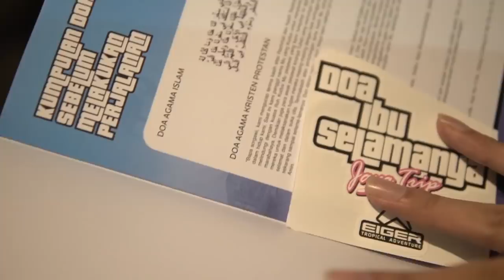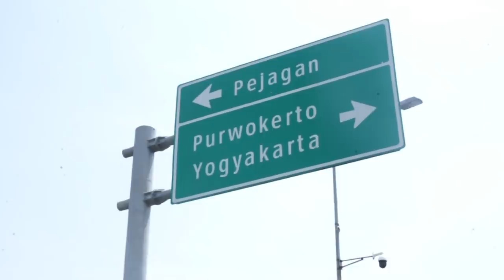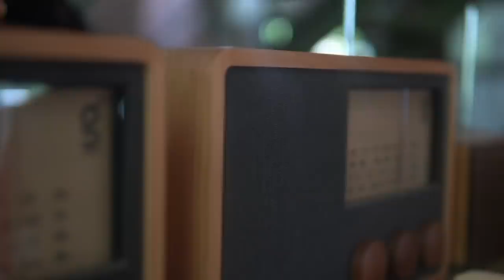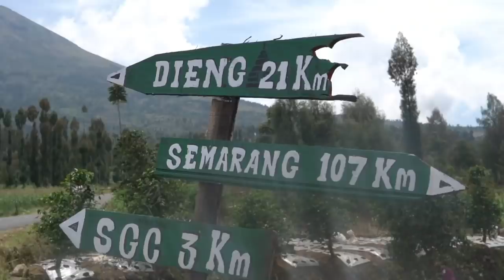Trip Jawa Tengah bersama tim Doa Ibu Selamanya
Pertama kalinya jalan-jalan bareng tim keluar kota disponsorin!! Perjalanan ke Purwokerto ini awalnya hanya mengejar Ayah utk bikin Sruput Nendang S2 episode 4, malah keterusan bikin konten jalan-jalan.

Semoga anda puas dengan konten kami.
Saranghaeyo